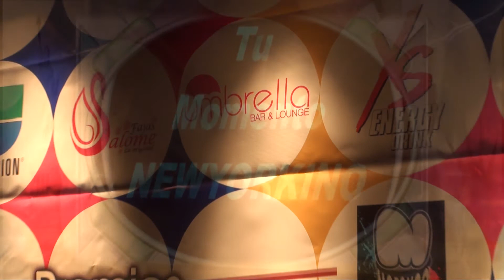Premios Urbano 2013